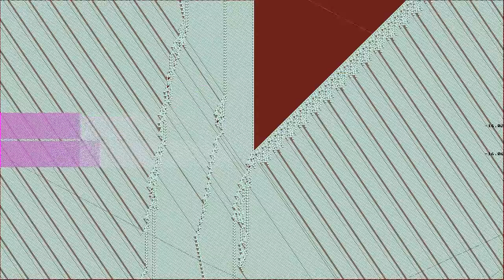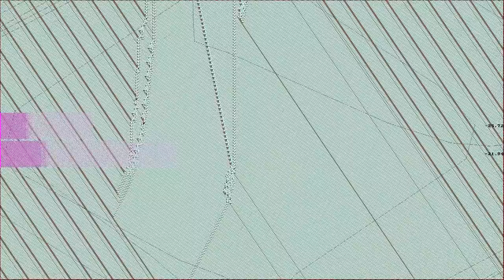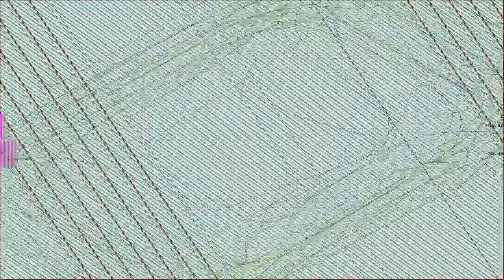Lightning on a Blue Sky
“Lightning on a Blue Sky” by Twin Musicom (twinmusicom.org)